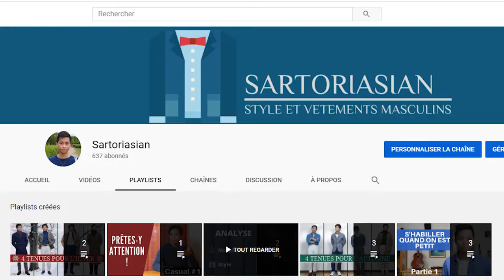Ma Wishlist 2021 ! - CASUAL #2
Voici ma Wishlist pour l’année 2021, bonne année !

Dans ce 2ème épisode de « Casual », je vous fais part de mes souhaits vestimentaires pour 2021 😎
J’en profite aussi pour vous faire un petit bilan de la chaîne concernant 2020 !

LA DEDICACE

Dédicace à Alexis, mon grand cousin que j’adore.
Beatmaker et DJ à ses heures perdues, c’est grâce à ses manip’ que le son de mon micro premier prix est audible.
Il est également passionné de sneakers et en connaît un rayon, je le consulterai sûrement pour choisir celles de ma wishlist 2021.

Salut, moi c’est Thomas ! J’ai décidé de créer cette chaîne suite à l’écriture de petits articles sur le style et les vêtements masculins, exercice auquel je me suis essayé pendant la période de confinement, par-ci par-là, durant mon temps libre.

J’hésitais entre un blog et une chaîne. J’ai décidé de me tourner vers cette dernière car je trouve qu’il y a trop peu de contenu du genre sur youtube.

J’espère que ça plaira/divertira/informera et que ça encouragera des personnes ayant les mêmes passions (ou toutes autres passions d’ailleurs) à se lancer également !

MON INSTAGRAM (si tu veux voir quelques tenues ou juste me dire « Salut ! »)

Ça fait plaisir et ça aide à se développer.

Voilà, merci d’avoir défilé jusqu’en bas. Bravo 👏